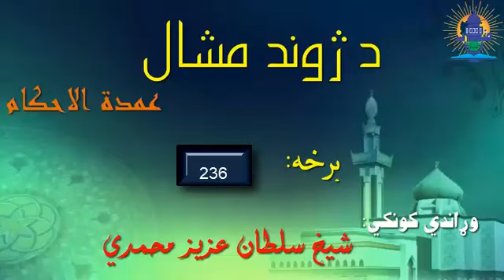Episode#236- د ژوند مشال - د عمدة الاحکام څخه درس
236 kitabul Jehad (402-405)